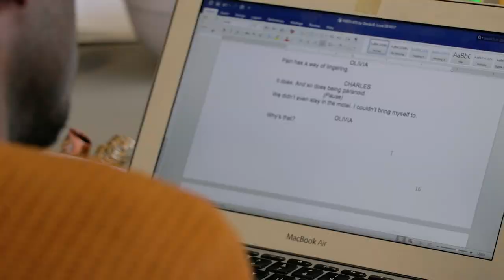S2 #1: Boundless Black Masculinity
In the season 2 premiere of PBS Digital Studios’ First Person, host Tonilyn Sideco talks with playwright Donja Love about his experience of surviving depression and suicide ideation, expanding notions of Black masculinity, and what he refers to as the radical power of “softness”.

About Donja Love: Donja is a Philadelphia born and raised Afro-Queer playwright, poet, and filmmaker. His work examines identity by unapologetically dramatizing the multifaceted nuance of Blackness and Queerness - and challenges the white supremacist, heteronormative structures that exist in American culture. He's The Lark's 2016 Van Lier Playwriting Fellow. He's also the 2011 Philadelphia Adult Grand Slam Poetry Champion. His work has been featured in multiple festivals, The Advocate, Glaad, NBC, and many other publications. He's the co-host of Broadway Black's podcast Off-Book; the co-founder of Ademide Theatre Ensemble; and The Each-Other Project, an organization that helps build community and provide visibility, through art and advocacy, for GBTQ People of Color, Selected stage-plays include: The Dead N--- Poem (New Dramatists Resident Playwright Semi-finalist), and Sugar In Our Wounds. Selected film work: Modern Day Black Gay (web series), I Hate New York (web series), and The Space Between (short film).

Produced by PBS Digital Studios and WNET
Mic and its channels, Slay and The Movement, are official media partners for season 2 of First Person.
Host: Tonilyn A. Sideco
Executive Producers: Daniel B. Greenberg & Joe Harrell
Producer, Director, Supervising Editor: Erin McIntyre
Production Management: Sophia Clark
Editor: Max Orenstein
Camera: Chie Miyajima, Sophia Clark
Graphics: Kyle Sweet
Field Producer: Gerry Johnson